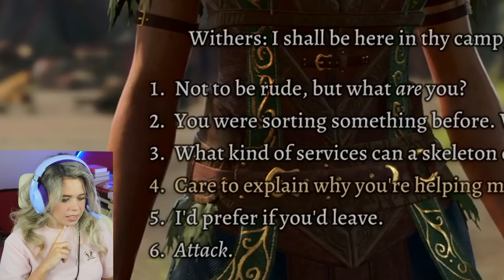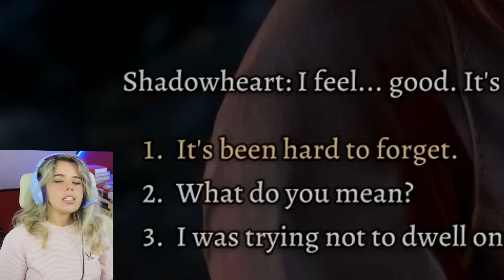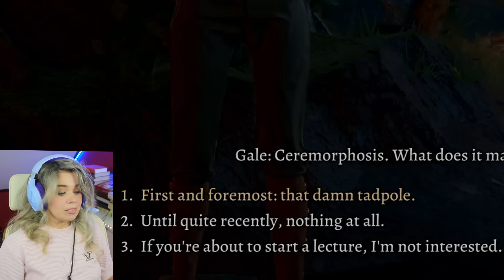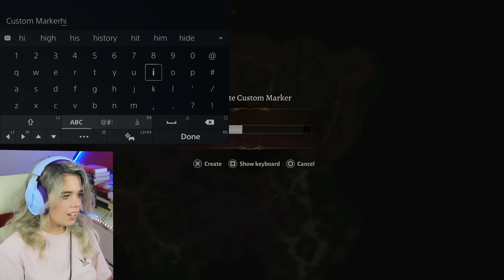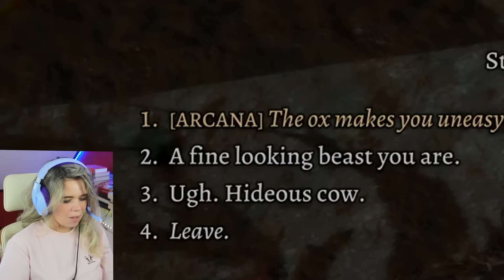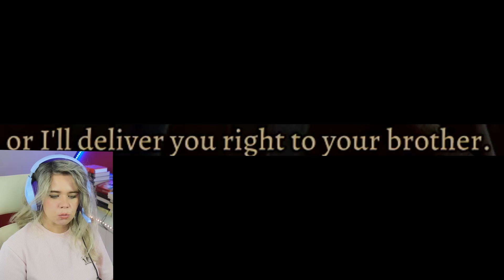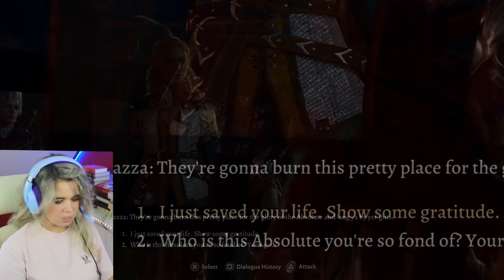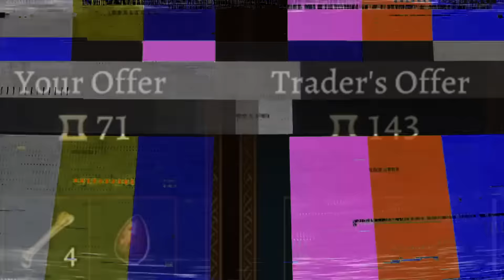BALDUR"S GATE 3: BUT I THIRST AFTER EVERYONE!? (PS5) First Playthrough | COMPLETELY BLIND | Part 4